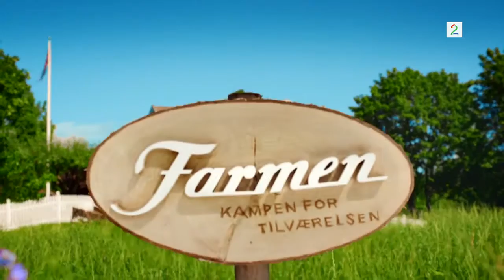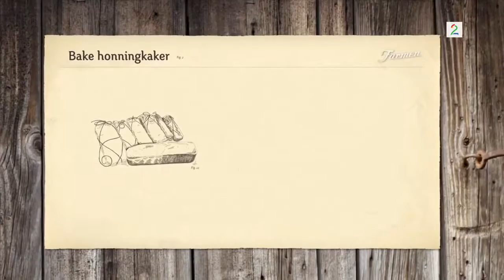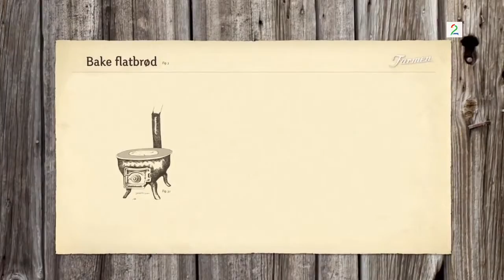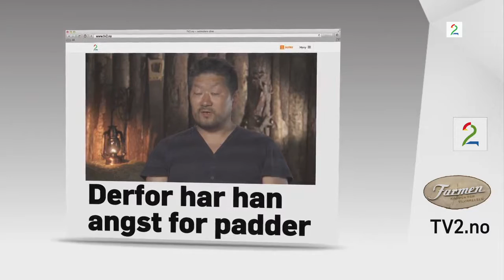farmen s10e01 720p 30fps H264 192kbit AAC